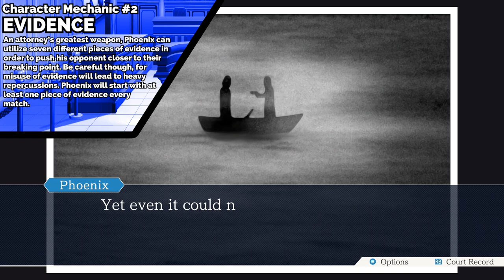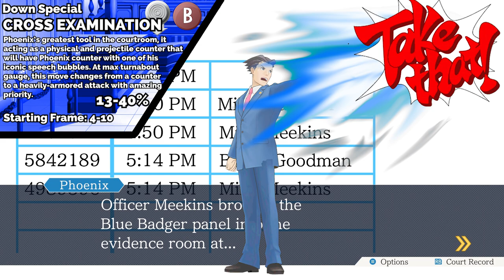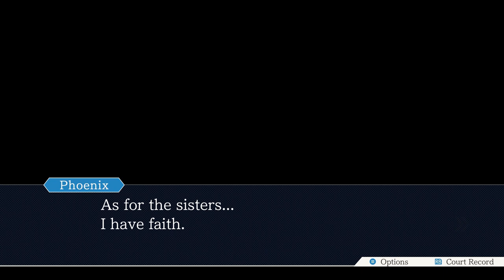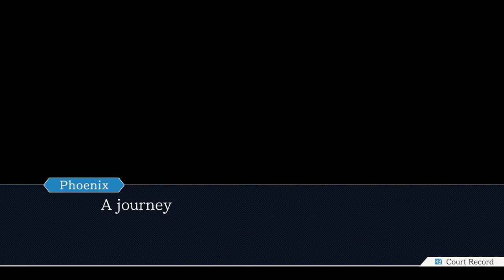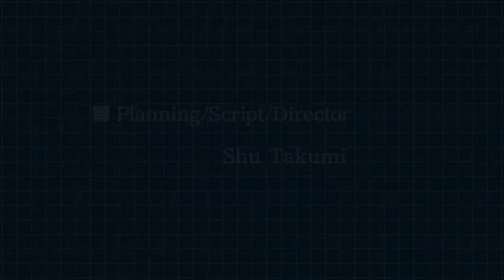Ace Attorney - Phoenix Wright FOR SMASH! (Character Concept #29)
Phoenix Wright is a character that has been a part of the speculation cycle since the days of Brawl, a character whose franchise has seen itself fully lived out on Nintendo consoles while also being given the opportunity to become a fighting game character in Capcom's beloved vs. Series. Now, in honor of his franchise's 20th Anniversary, the Ace Attorney himself is prepared to take his opponent to court and defend his client in Super Smash Bros? His client? You. His case? Winning a battle using evidence, observation and yelling very loudly. OBJECTION!

Phoenix Wright Victory Theme created by PanPan

Phoenix Wright Render created by YanpaiArts/Team Destination

Telling the Truth 2001 - Phoenix Wright: Ace Attorney
Pursuit ~ Cornered (Cadenza Remix) - Phoenix Wright: Ace Attorney
Maya Fey ~ Turnabout Sisters Theme 2001 - Phoenix Wright: Ace Attorney
Objection! 2004 - Ace Attorney: Trials and Tribulations
Objection! 2001 - Project X Zone 2
Pursuit 2001 - Project X Zone 2
The Turnabout Sisters Ballad - Phoenix Wright: Ace Attorney

Chapters:

0:00 - Opening Scene
3:47 - Character Introduction
4:53 - Character Basics
6:55 - Character Mechanic
13:34 - Normals
16:39 - Smash Attacks
17:53 - Aerials
20:02 - Grab/Throws
22:09 - Specials
29:35 - Victory Theme/Victory Animations
30:53 - Taunts
31:41- Colors/Kirby Hat
34:43 - Closing Thoughts